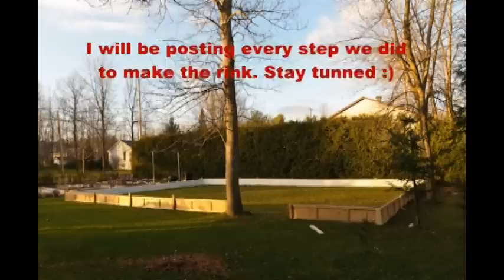Homemade hockey rink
this is our family rink for 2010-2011.